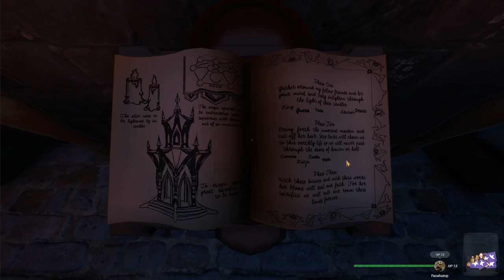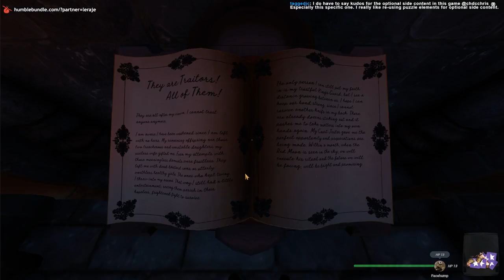We Were Here Too Playthrough - Co-op with Konrad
2 playthroughs, first one is blind second one is "completionist" ending.

Co-op with Konrad.